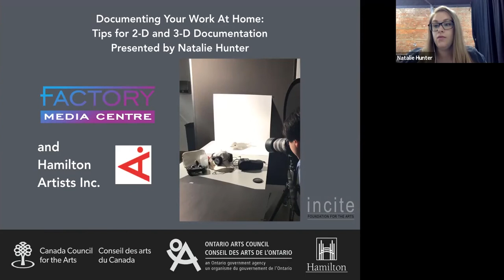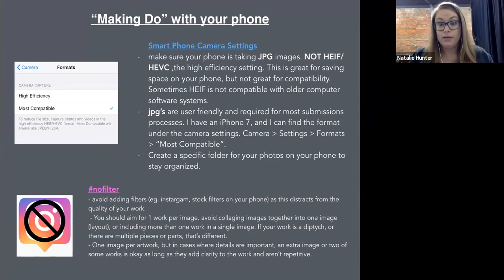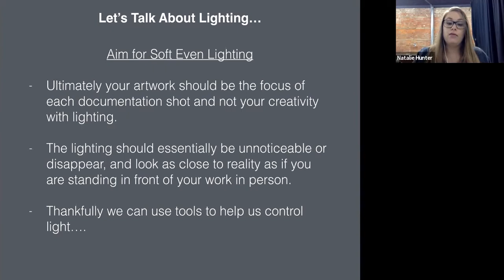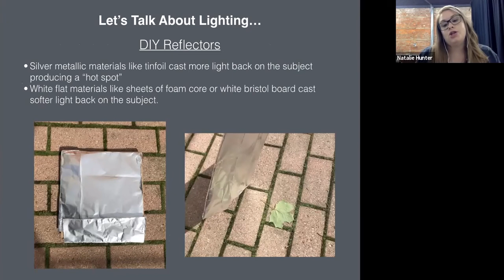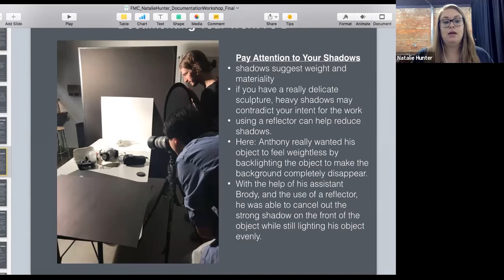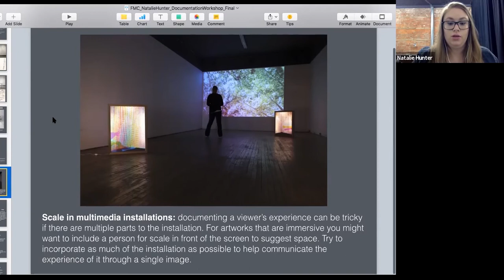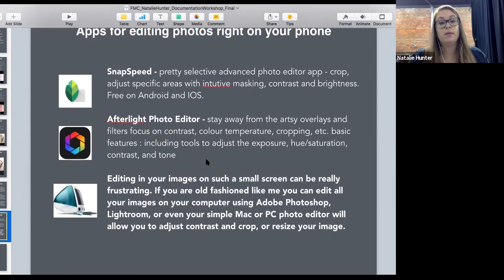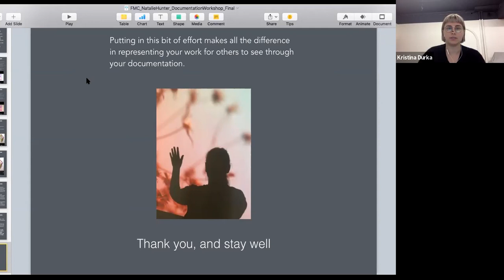At-Home Art Documentation Workshop with Natalie Hunter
Factory Media Centre and Hamilton Artists Inc. offered an At-Home Art Documentation Workshop led by local artist Natalie Hunter.

This at home art documentation workshop will teach viewers how to document their individual 2D and 3D artworks using D.I.Y. items and techniques. Facilitator Natalie Hunter will cover basic tips for documenting artwork including: file management, lighting setup, simple post production on a smartphone, and tips and tricks for documenting artwork for grants or call for submissions.